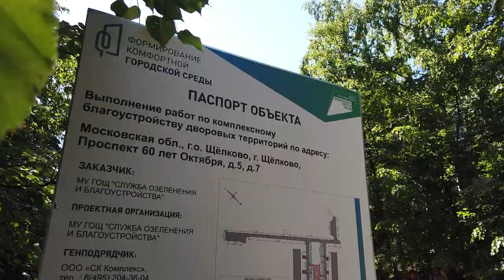Глава округа А. Булгаков проверил состояние дворовых территорий в микрорайоне Щелково-7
Глава округа Андрей Булгаков проверил состояние дворовых территорий и содержание многоквартирных домов в микрорайоне Щелково-7.